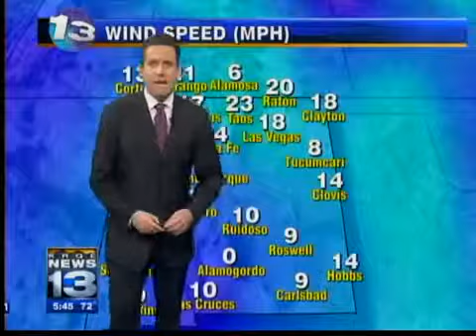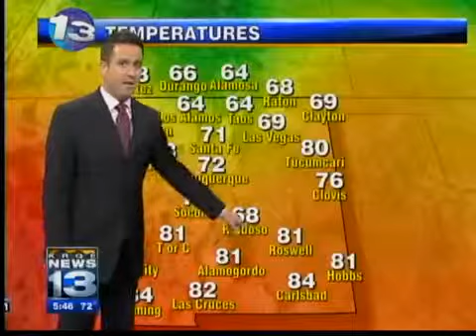Ian's Sunday Forecast, April 16